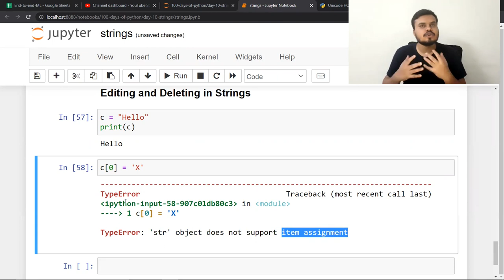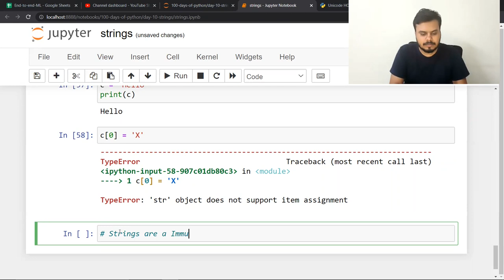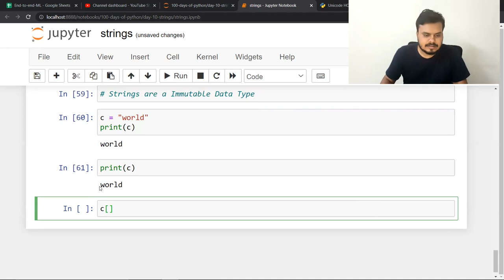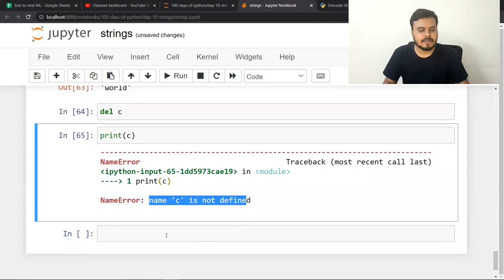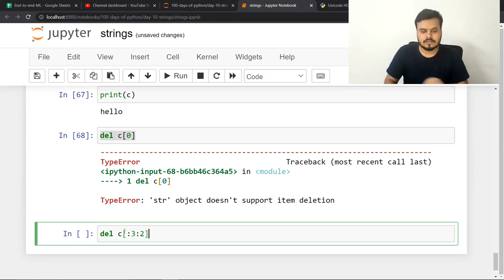Editing and Deleting Strings in Python | Part 3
This video guides you through editing and deleting operations, providing practical insights to enhance your Python programming skills.